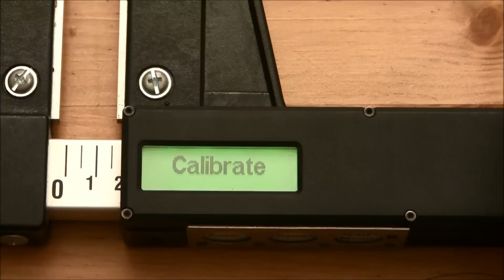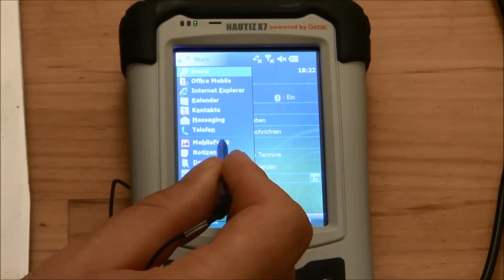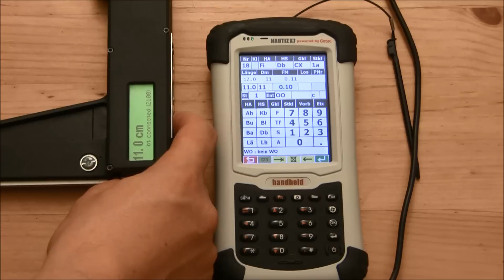Nautiz X7 + Elektronische Messkluppe bluetooth HID